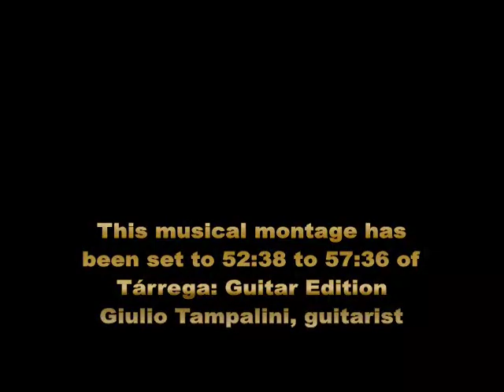Musical Montage of Art set to 52:38-57:36 inTárrega: Guitar Edition, Giulio Tampalini - VP8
A cut from 52:38 to 57:36 of Tárrega: Guitar Edition, Giulio Tampalini, guitarist, accompanies this Musical Montage of computer graphics and oil on canvas art by The Unknown Artist.
Video format: WebM VP8 1.0Mbps